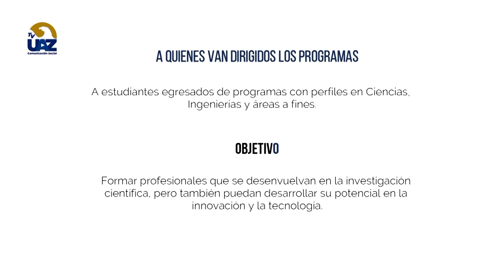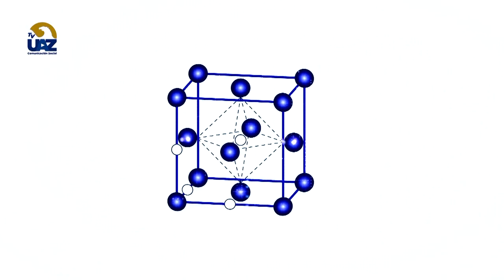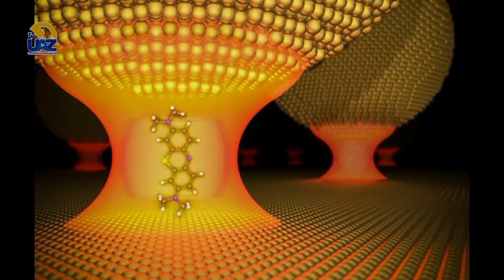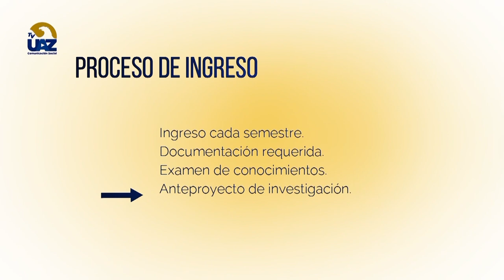Unidad Académica de Ciencia y Tecnología de la Luz y la Materia LUMAT UAZ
PITec Posgrados en Ingeniería y Tecnología Aplicada 🔵Multiverso UAZ🟡